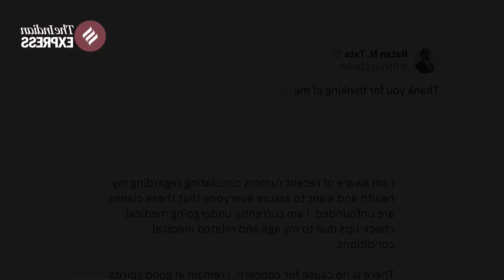rip sir ratan tata 😭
শিল্পজগতের আরো একটি নক্ষত্রের পতন